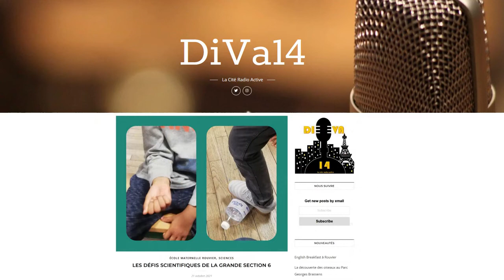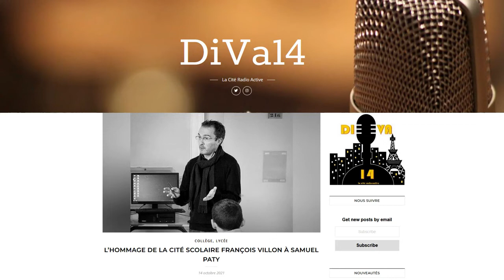Webradio DIVA 14 : la cité RadioActive du REP François Villon (XIVe)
Une radio pour trait d’union entre tous les partenaires de l’Ecole, de la maternelle au lycée, sur le territoire Didot-Vanves. Ouverte au printemps 2021, Radio Diva 14 compte déjà plusieurs dizaines de podcasts.
La radio DiVa14 permet aux élèves du REP Villon de mettre en valeur des projets menés dans leur classe, mais aussi de communiquer entre écoles, auprès des partenaires ou des parents sur l'actualité des établissements et des écoles. Un studio radio est installé dans la cité scolaire.
Les enregistrements ont lieu en classe ou au Studio DiVa14, selon la nature du projet pédagogique de l'enseignant.
Pour les élèves, il s'agit d'un outil précieux pour pratiquer l'oral; les productions sont le résultat d'un travail en classe, le plus souvent en équipe, qui débouche sur le podcast.
Le projet, élaboré dans le cadre du réseau d'éducation prioritaire, sert d'outil fédérateur pour faire travailler ensemble les partenaires du territoire Porte de Vanves.
Diffusée sur internet et donc accessible à tous, elle permet aux parents de mieux connaitre une partie de ce qui est fait à l'école.
Localisée au sein de la cité scolaire, Radio Diva 14 permet ainsi de fédérer l'établissement et son environnement direct.
Un projet accompagné par la Cellule Recherche-Développement, Innovation et Expérimentation (CARDIE) de l’académie de Paris.
En savoir plus sur ce projet sur le site de l’académie de Paris